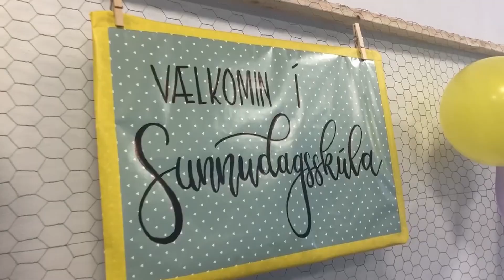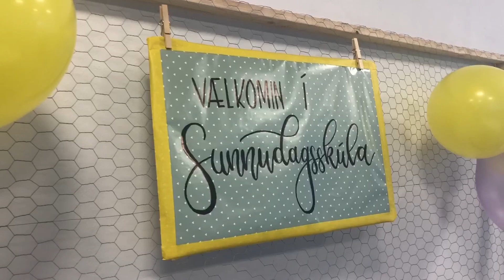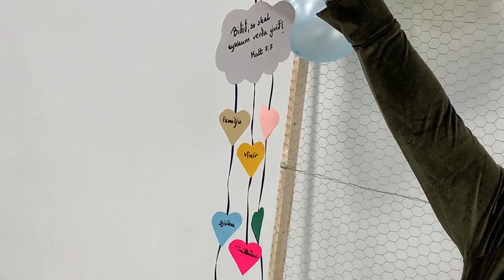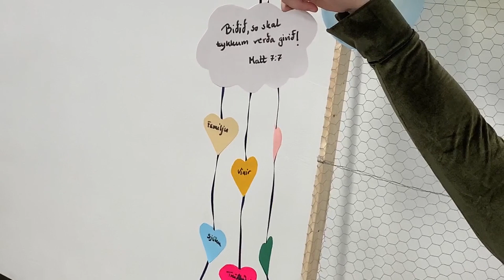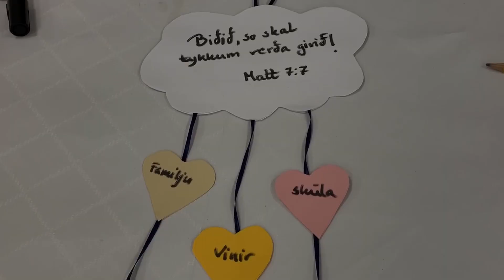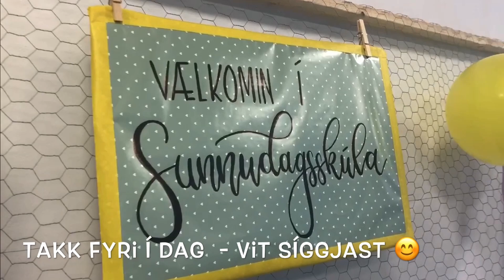Sunnudagsskúli - Josias barnakongurin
Kom víð í sunnudagsskúla - Josias barnakongurin